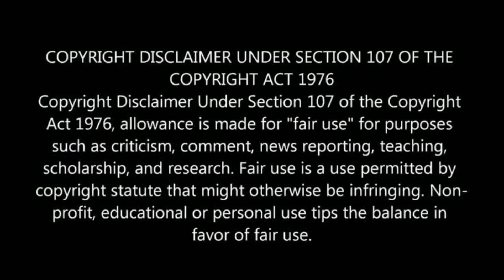Bell Bottom movie review in Tamil by Cinema ரசிகன்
Movie review :
 Bell Bottom (2021)..
 Hindi action thriller movie.

Available in Amazon prime with english subtitles